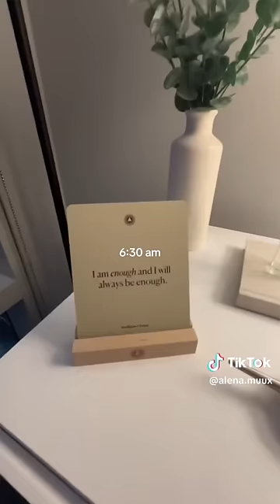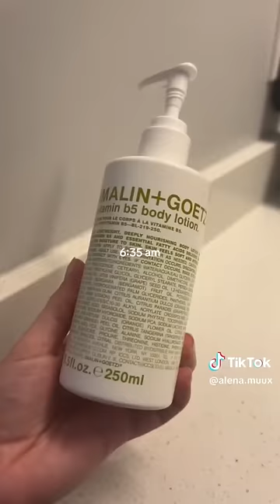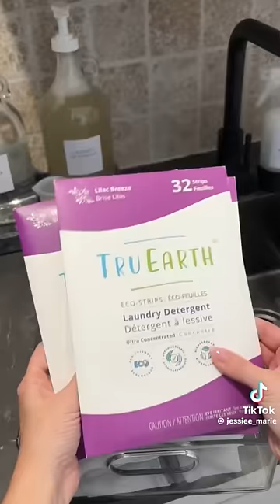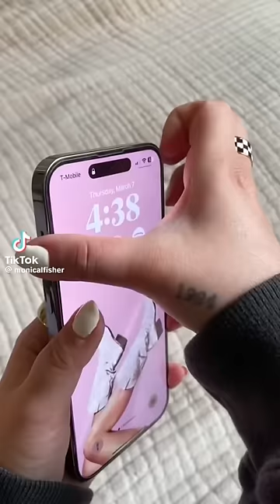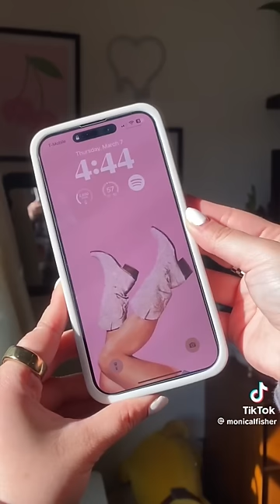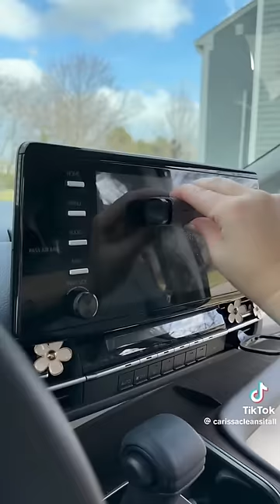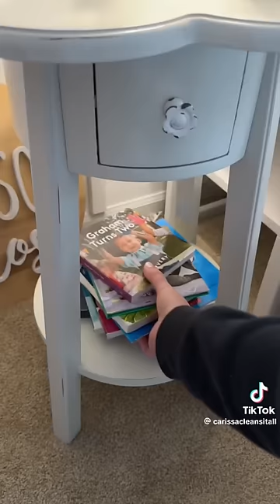Satisfying Cleaning/Organizing/Restocking Tiktoks ✨Asmr | Pt.38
Organizing, Restocking and Cleaning Tiktoks to give you Motivation and Relax ✨️